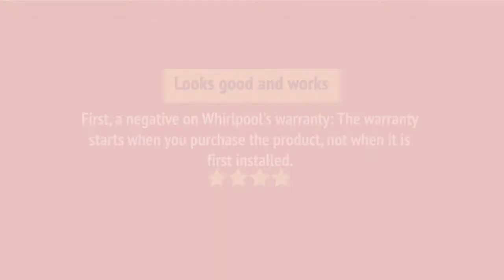YWEE510S0FV_review Whirlpool YWEE510S0FV Range Review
YWEE510S0FV_review Whirlpool YWEE510S0FV Range Reviews & Ratings by Customers